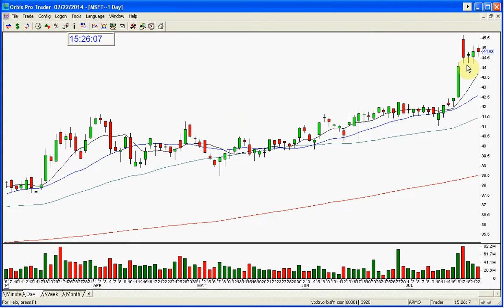MSFT PRE EARNINGS CALL 7 22 2014